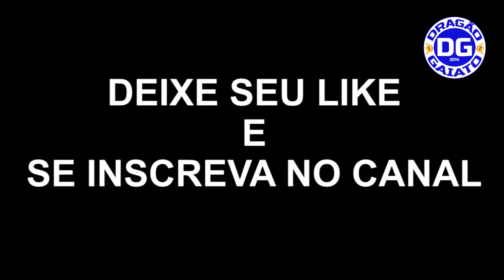TODOS OS GOLS DO CONFIANÇA NO ESTADUAL 2023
Você lembra de todos os gols do Dragão no campeonato sergipano 2023?

Estatísticas:
13 jogos - 9 vitórias -1 empate - 3 derrotas
18 gols marcados (12 em casa/6 fora)

Artilharia:
3 gols: Negueba, Dione, Adalberto e Diego Cardoso
2 gols: Léo
1 gol: Alan Grafite, Willians Santana, Salazar e Tcharlles.

📽️ @TVDragao  / ittv / GE

Apoie o Dragão Gaiato e ajude o projeto a crescer!